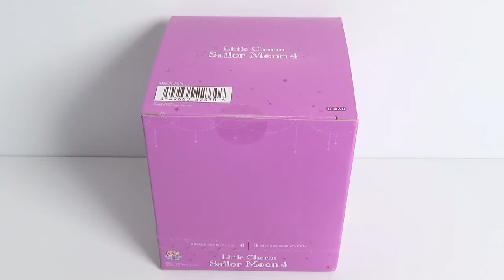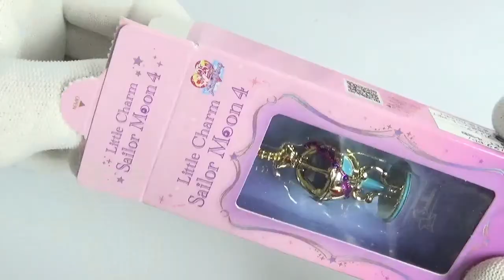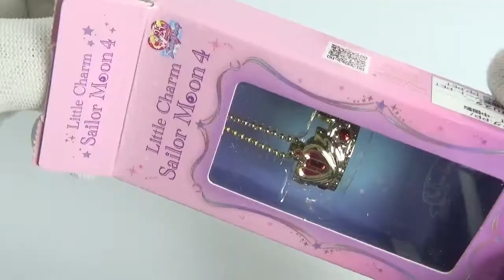Little Charm Sailor Moon4 リトルチャーム セーラームーン４ 全６種 開封 食玩 Japanese candy toys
フィギュアは全部で６種類
１個３７０円（税抜き）

1．ちびムーンコンパクト
2．ピンクムーンスティック
3．クリスタルカリヨン
4．スタリオンレーヴ
5．セレニティクリスタルティアラ
6．幻の銀水晶

　・のりものこれくしょん５
　・プリパラ　プリチケコレクショングミVol17
　・チョコエッグ　スプラトゥーン２
　・創動 仮面ライダービルド BUILD６
　・ドラゴンボール超戦士シールウエハースＺ悟空ＶＳジレン
　・ＣＯＮＶＥＲＧＥ　ＵＬＴＲＡＭＡＮ
　・ソフビヒーロールパンレンジャーＶＳパトレンジャー
　・FW GUNDAM CONVERGE EX21フルアーマーＺＺガンダム
　・おそ松さんイタズラ落書きブロマイド